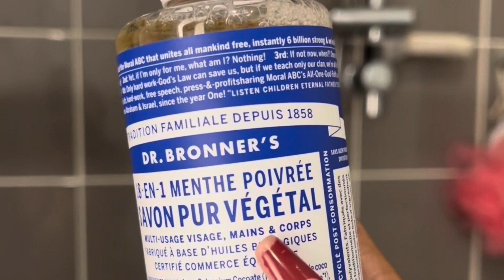Comment faire un Bon mélange lait corps + un savon pure végétal multi-usage teint uniforme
Hello mes fabuleuses je viens dans ce nouveau partage vous montrez un bon mélange pour le corps pour avoir un teint rayonnant + un savon pure végétal .

on aura besoin:
1: vitamine E (propriétés antioxydant bénéfique pour la peau)
2:glycerine (glycérine aide à retenir l'humidité dans la peau)
3: huile de carotte (la carotte améliore l'éclat de la peau et donne un teint radieux)
4:saavon pure végéta du Dr Bronner's 18 en 1(aux USA c'est le produit favori parmi les savons naturels)  enrichi aux huiles de menthe pétille sur la peau. Il nettoie efficacement sans agresser la peau, le savon n'est pas desséchant grâce a sa composition hydratante à base:
-huile de coco bio
-huile d'olive bio
-huile de palmiste bio
-huile de chanvre
-huile de jojoba bio